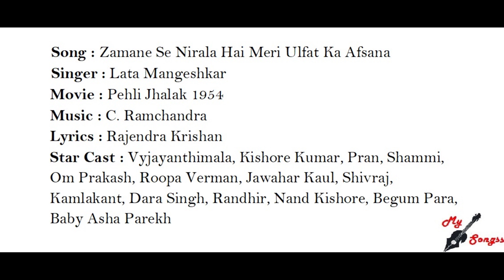Zamane Se Nirala Hai Meri Ulfat Ka Afsana, Movie : Pehli Jhalak 1954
Song : Zamane Se Nirala Hai Meri Ulfat Ka Afsana
Singer : Lata Mangeshkar
Movie : Pehli Jhalak 1954
Lyrics : Rajendra Krishan
Star Cast : Vyjayanthimala, Kishore Kumar, Pran, Shammi, Om Prakash, Roopa Verman, Jawahar Kaul, Shivraj, Kamlakant, Dara Singh, Randhir, Nand Kishore, Begum Para, Baby Asha Parekh